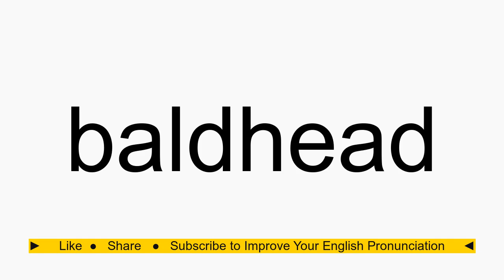How to pronounce baldhead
baldhead American English pronunciation. How to pronounce baldhead correctly. How to say baldhead in proper American English.